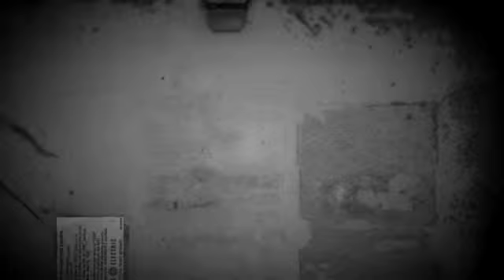Il Moderatore 108 CONSERVATORIO BELLINI, PRESENTAZIONE 40° CONGRESSO DELL'ASSOCIATION EUROPEENNE D